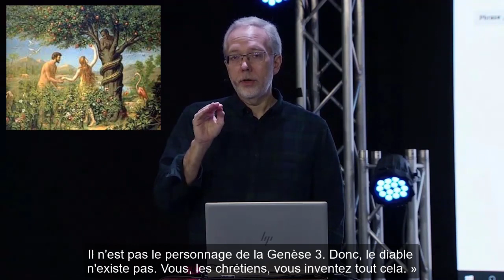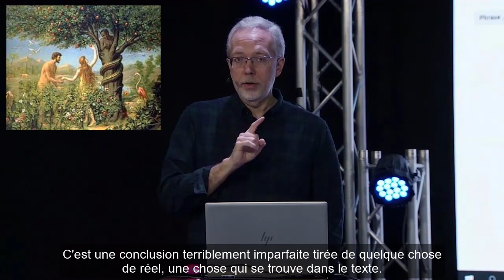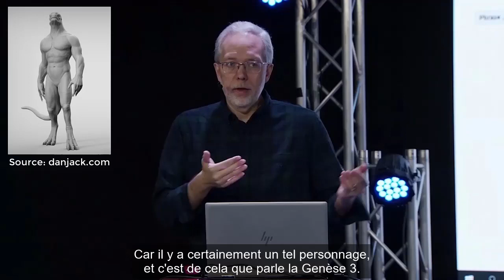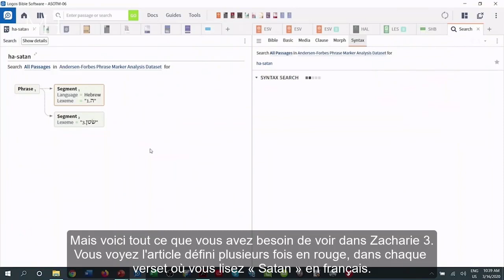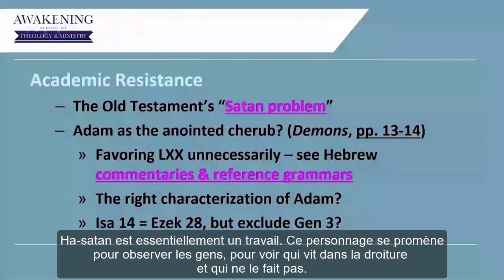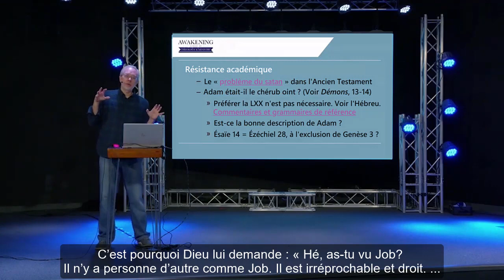La vérité à propos du Satan dans le Livre de Job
Adapaté avec permission de du 20 juillet 2020